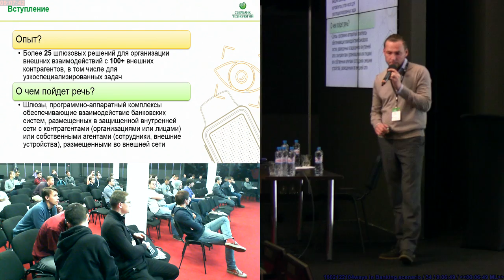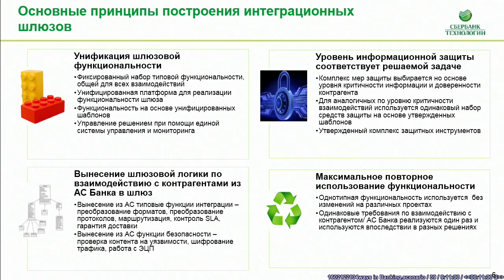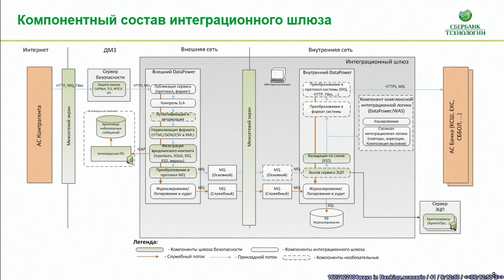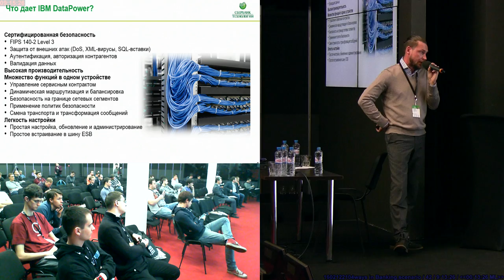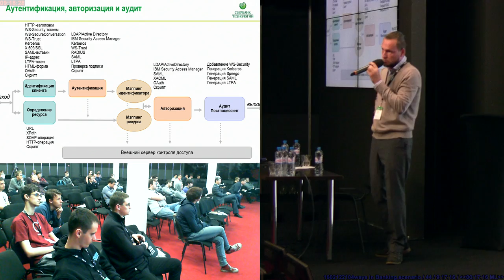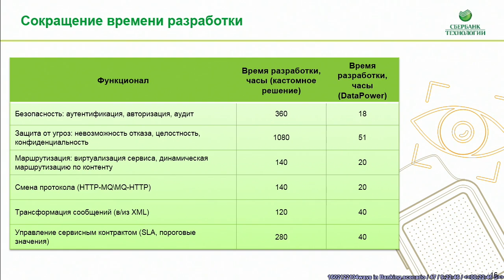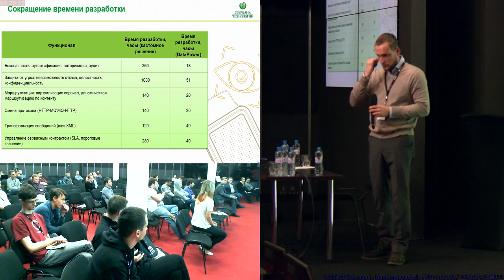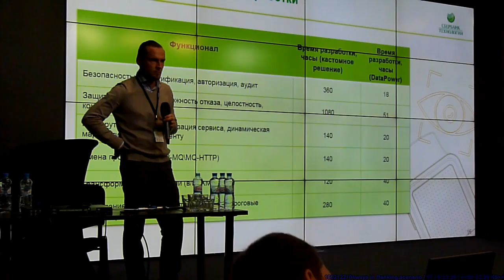20151022AK-Secure Gateways in Banking: Real-Life Scenarios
Secure Gateways in Banking: Real-Life Scenarios (Anton Litvinov, SECR-2015)